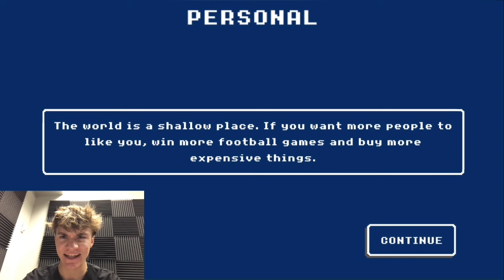You Won't Believe What Retro Bowl Career Mode Added...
We continue our Retro Bowl Career with 2 more games on the road. How will we respond after suffering our first loss last episode? Watch and find out.